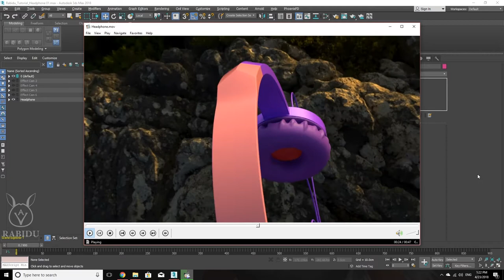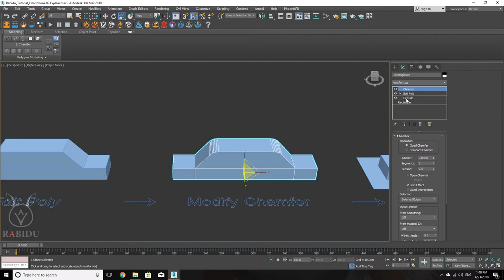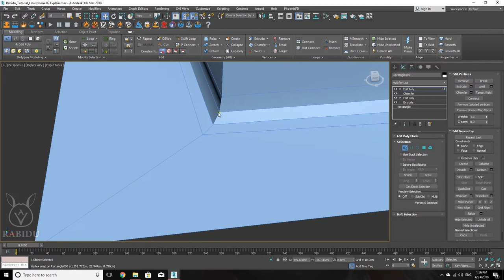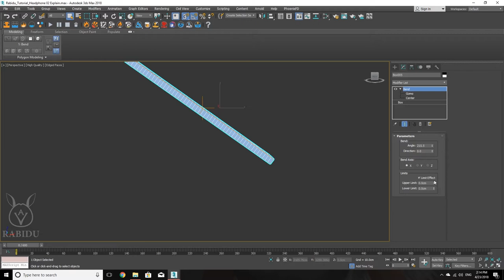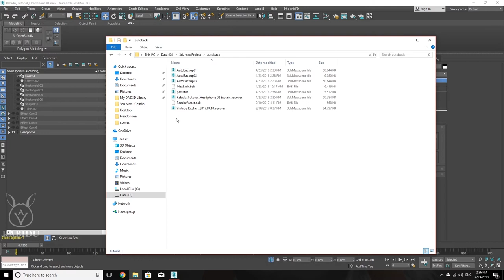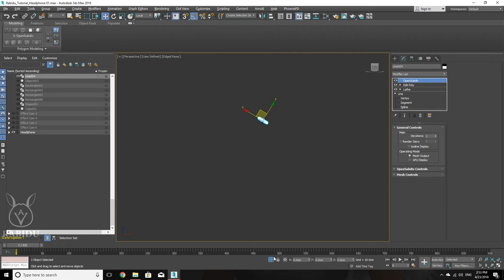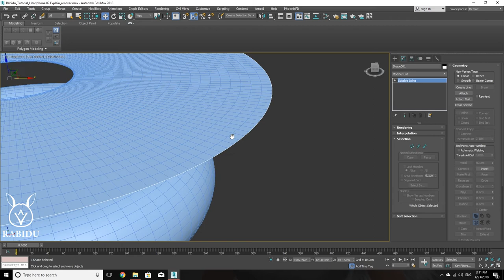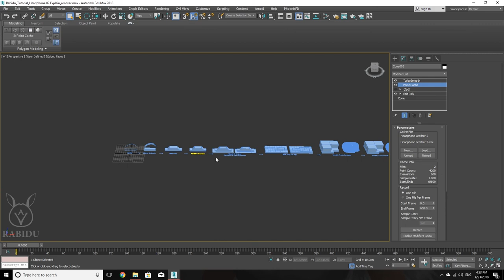3ds Max Basic Posts 8 Headphone Modeling - Việt Anh Animation